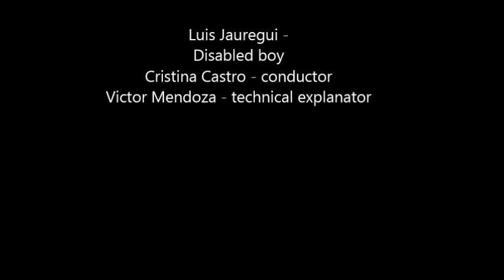PROYECTO FINAL ESCUELA DE INGENIERIA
BICICLETA UNIDA A SILLA DE RUEDAS PARA PERSONAS CON ALGUNA DISCAPACIDAD O DE LA TERCERA EDAD